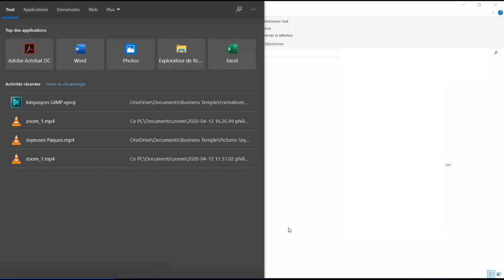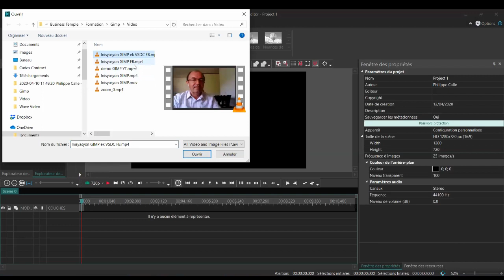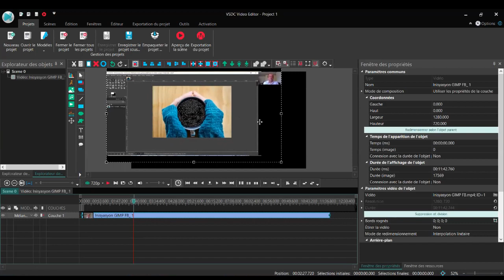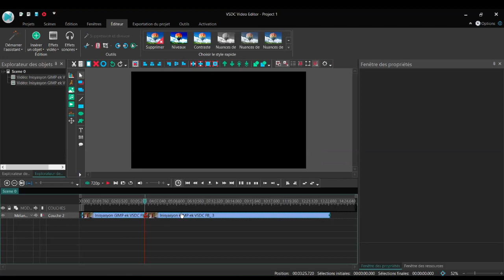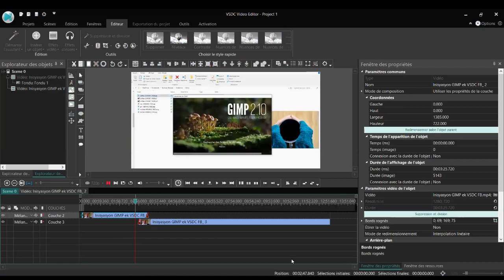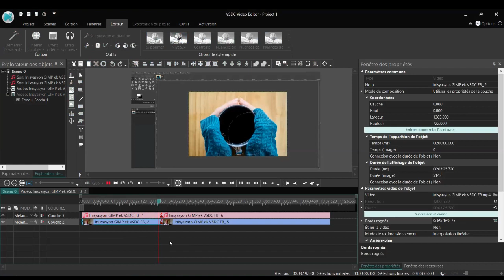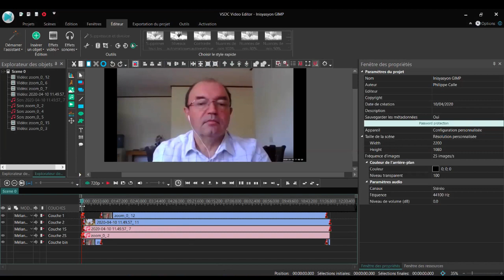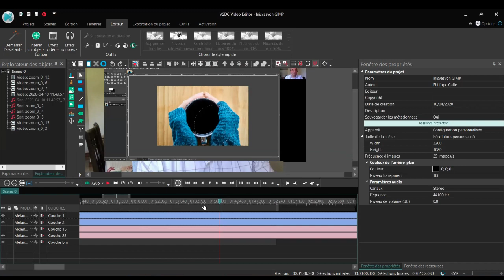Inisyasyon VSDC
Inisyasyon VSDC pour band ki komanse